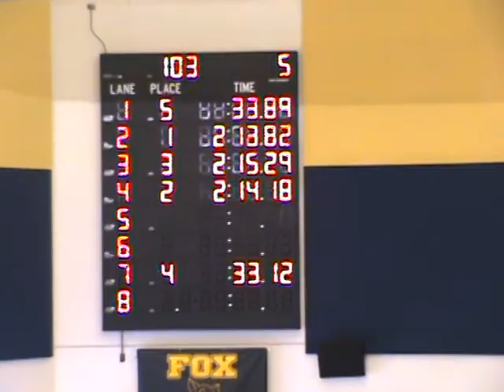20090912 NeuquaValley M2U01414 200IM